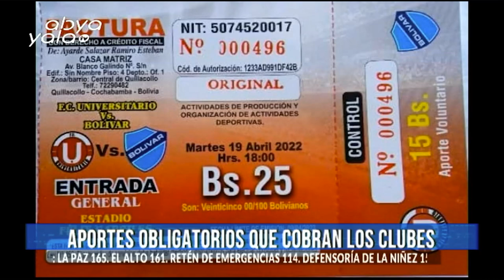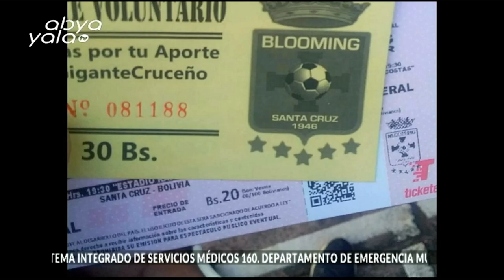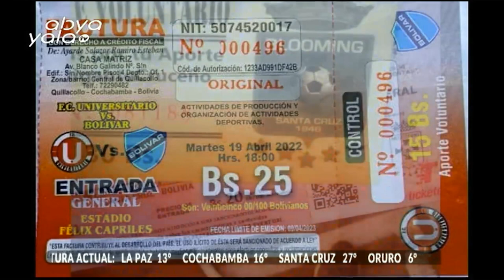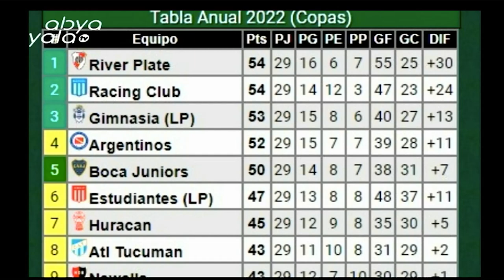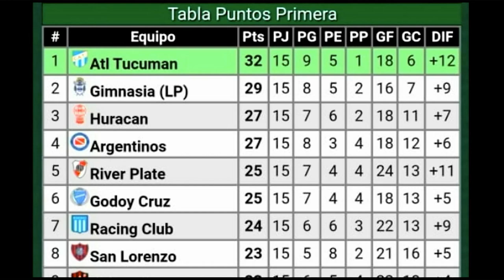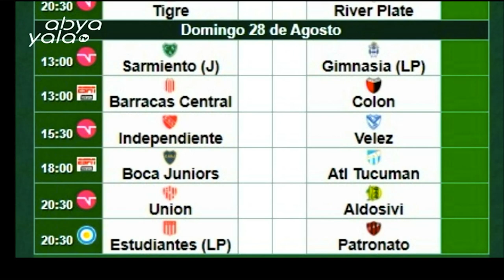Cobro de aportes "voluntarios" por parte de clubes; fútbol argentino, alguno de los temas deportivos